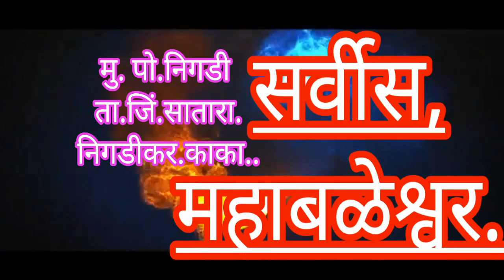एकतारी भजन 75).तुला सहारा मातीचा.गायक शिवाजी मानशिंग खंडजोडे.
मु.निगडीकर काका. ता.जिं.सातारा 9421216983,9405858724